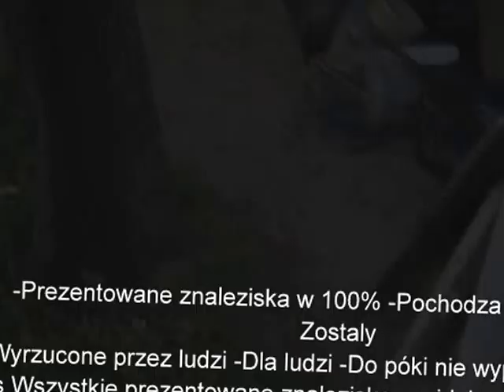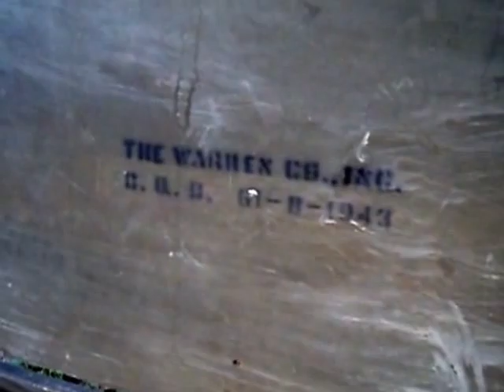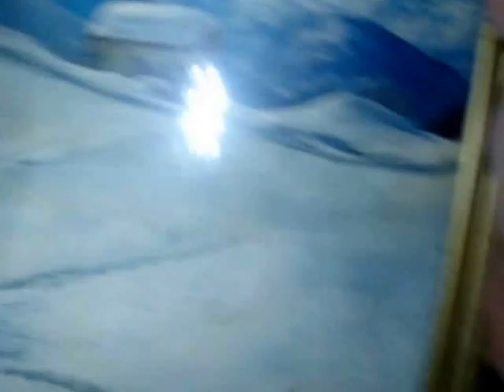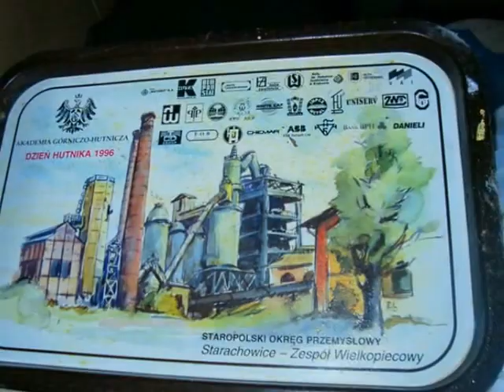Znalazlem star porcelane,skrzynie wojskowe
Znalazlem star porcelane,skrzynie wojskowe śmietnik śmieci hasiok rupiecie wystawki prl Dumpster Diving Poland 22 Wrzesnia Krakow